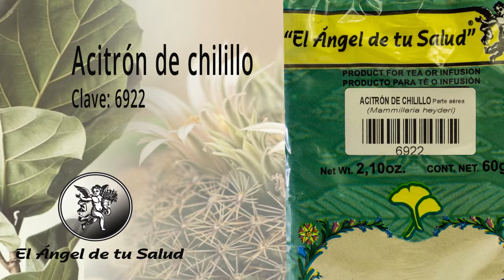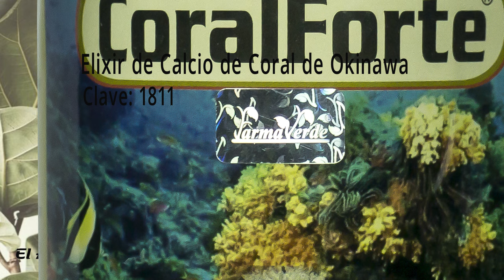FÓRMULA HERBOLARIA PARA TRATAR LA OSTEOPOROSIS